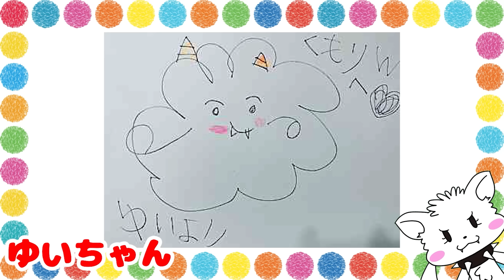【対決】プールの中にマグマのモンスターが閉じ込められた！？魚釣りみたいに仲間を釣ってレスキューせよ！第6話・エルドラド・シュライヒ ・子供向け知育教育★サンサンキッズTV★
★このおもちゃが気になった子はここをチェック！↓
【エルドラド】

★今までのエルドラドのおはなしはここから見れるよ！

3~6歳のお子様向けに、動画で「楽しく学べる」体験の提供を目指しています♪